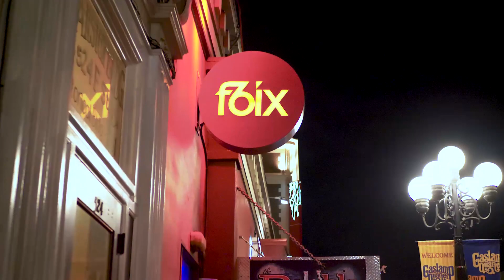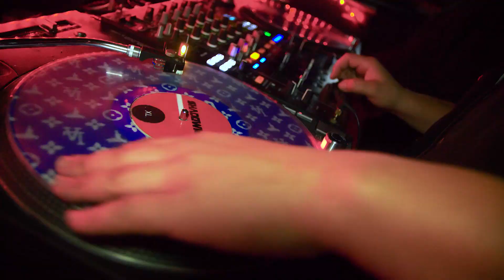SDSU DG and PHI DELT Pref